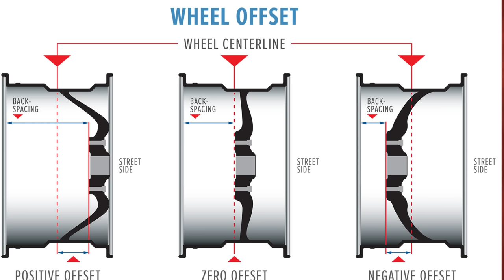Alloy Wheels Buying Guide! Understand PCD, Hub Ring, Spacer, Studs Hole! Hindi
Understand Alloys in this video

There are 9 factors which you should see in video before you buy any alloys